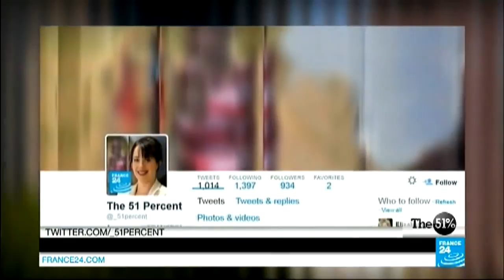Tackling Female Genital Mutilation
THE 51% : ‹p›In this edition, we have a special report from Egypt on efforts to eliminate female genital mutilation. Also, we meet a volleyball star campaigning for female players to get better pay and more recognition. And we hear from Nikki Gemmell, whose erotic book "With My Body" is about a woman’s path towards empowerment.‹/p›